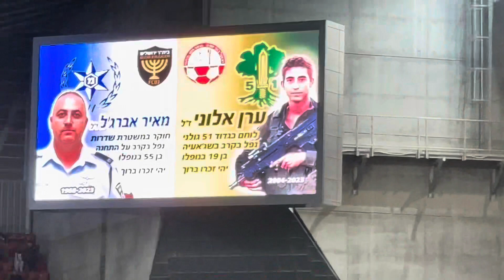במלחמה הזו כולנו מאוחדים ואוהדים את מדינת ישראל 🇮🇱לזכרם של ערן אלוני מאיר אברג׳יל הי״ד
במלחמה הזו כולנו מאוחדים
         ואוהדים את מדינת ישראל 🇮🇱

ערן אלוני הי״ד  אוהד הפועל ב״ש נפל בקרב בשג׳אעיה,

מאיר אברג׳יל הי״ד אוהד ביתר י״ם נפל בקרב על תחנת משטרת שדרות,

גיבורי ישראל נזכור אתכם לנצח 💛💙❤️

יהי זכרכם ברוך

הדברים כפי שנאמרו בטרם החל נשלק הכדורגל בין הפועל באר שבע לביתר ירושלים ( מחזור 24 23/24) ופורסמו בדף המועדון

לזכרם 💔
לפני המשחק, הוקרנו את זכרם של סמל ערן אלוני ז"ל ורנ"ג מאיר אברג'יל ז"ל.

סמל ערן אלוני, בן 19 בנופלו, היה חובש קרבי בחטיבת גולני. ערן ומשפחתו אוהדי הקבוצה וליוו אותה מאז ומעולם. ערן נפל בקרב בסג'אעיה כאשר חתר למגע תחת אש לחלץ ולטפל בחבריו. ערן האמין באהבת האדם באשר הוא אדם ושכולנו צריכים להיות דוגמא ומופת בכל מקום בו נלך.

רנ"ג מאיר אברג'יל היה חבר קרוב של משפחת אלוני. איש משטרה וחוקר בתחנת שדרות, בן 55 בנופלו. מאיר נפל בקרב על תחנת שדרות. מאיר אהד את קבוצת בית"ר ירושלים, היה איש משפחה, עם מסירות אין קץ לעבודתו וחבריו.

מאיר וערן, גיבורי ישראל, נזכור אתכם לנצח 🙏

צילום A.T -Amirav Tzur